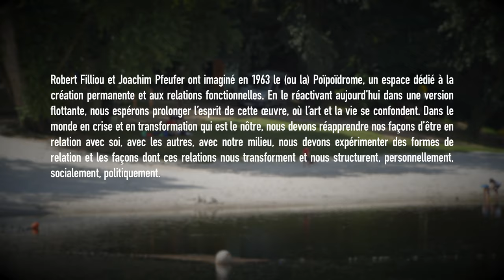[POIPOIDROME] Entretien avec Avril Cantin, partie 1 - 16-08-21